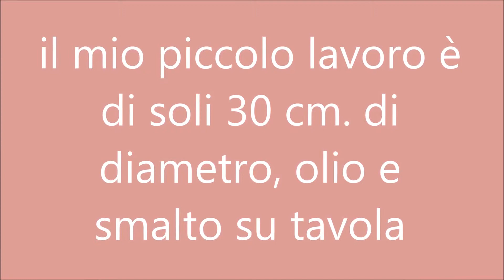Madonna col bambino e cherubini Mantegna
Piccolo lavoro della pittrice Bianca Fasano ispirato alla Madonna col bambino e cherubini di Mantegna